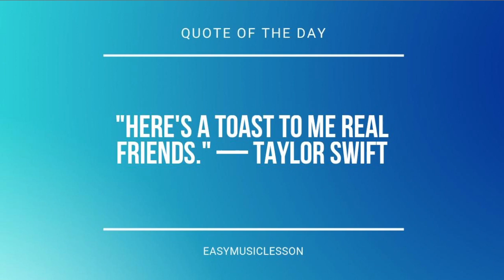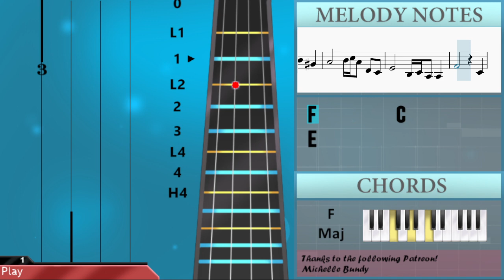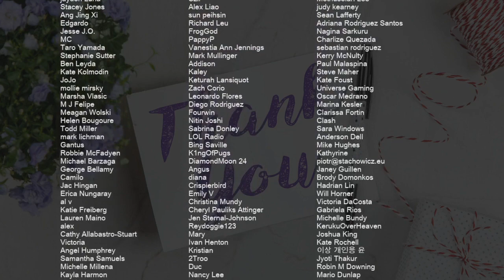How to play Love Story by Richard Clayderman on Violin (Tutorial)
Comment and let us know how the videos have helped you. It keeps us going! :)The easiest way to learn how to play Love Story by Richard Clayderman on the violin. It's a violin tutorial for Love Story by Richard Clayderman.

EasyViolinLesson teaches you to play the your favorite instrument, through easy and simple animation so that you too can learn how to play Love Story by Richard Clayderman on the violin easily. A violin tutorial with visual animation graphic.

Chords of Violin arrangement:
A Min   A Min   E Dom 7   A Min Maj 7   C Maj   F Maj   E Maj
B Min 7   E Dom 7   E Dom b9   A Min   A Min   E Dom 7   A Min Maj 7
C Maj   F Maj   E Maj   B Min 7   E Dom 7   E Dom b9   A Maj
A Dom 7   E Min 7   A Dom 7   D Min   G Maj   C Maj   F Maj
B Dim   E Maj   A Min   E Maj   A Min   A Min   D Min   G Maj
C Maj   F Maj   B Maj   E Maj 7   E 7 Sus 4   E 7 Sus 4   A Min
E Dom 7   A Min Maj 7   C Maj   F Maj   E Maj   B Min 7   E Dom 7
E Dom b9   A Min   C Maj   F Maj   A Min

Melody notes of Violin:
A3 E4 C5 E4 C5 E4 C5 E4
A3 E4 C5 E4 C5 E4 C5
C5 E4 E4 C5 C5
E4 E4 C5 C5 E4 F4 E4
D4 D4 D4 B4 B4
D4 D4 B4 B4 D4 E4 D4
C4 C4 C4 A4 A4
C4 C4 A4 A4 C4 D4 C4
B3 B3 B3 G#4 G#4
A4   B4   F4
E4
A4   B4   E4
C#5       A4 B4 C#5 D5 E5 F#5
G5 D5   E5   A4
F5       A4   F5 A4
A4 B4 B4     D5   F5 D5
E5       G4   E5 G4
G4 A4 A4     C5 E5 C5
D5       B4   D5 B4
C5   D5 E5 A4 C5 E5
F5       G4   A4 C5
C5   B4   C5 D5 F4
E4       F4 G4 B4
B4   A4   G4 F4 E4
D#4       F#4 A4 F#4
G#4
E5 E4 A4 B4 E4 A4 B4 D5 E4 B4 D5 E5 E4 B4 D5 E5 B4 D5 E5 G#5 B4 D5 E5 G#5
D5 E5 G#5 B5 D5 E5 G#5 B5 E4 G#4 B4 D5 E4 G#4 B4 D5 G#4 B4 D5 E5 G#4 B4 D5 E5 B4 D5 E5 G#5 B4 D5 E5 G#5
D5 E5 G#5 B5 D5 E5 G#5 B5 E4 G#4 B4 D5 E4 G#4 B4 D5 E4 G#4 B4 E5 E4 G#4 B4 E5 E4 G#4 B4 E5 E4 G#4 B4 E5
A4   B4   G#4
A4     B4 C5 A4 D4 C4
E4     B3 C4 A3 A3
F4         C4
E4